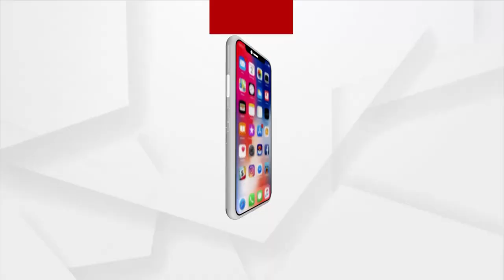Odisha: Sambalpur City Under Water After Heavy Rain